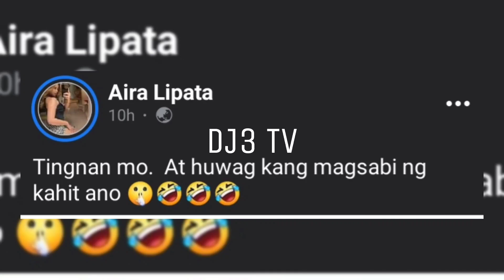AIRA LIPATA PININTASAN SI ZEINAB HARAKE!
2.SUMALI SA GROUP NA ITO
GROUP LINK ⬇️

3.ILIKE ANG MGA PAGE NA ITO
PAGE LINK ⬇️